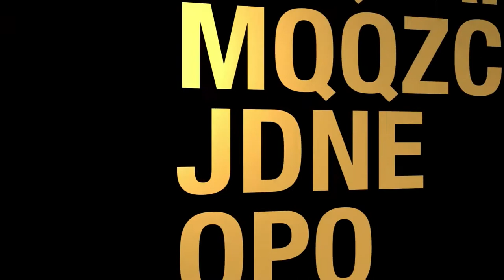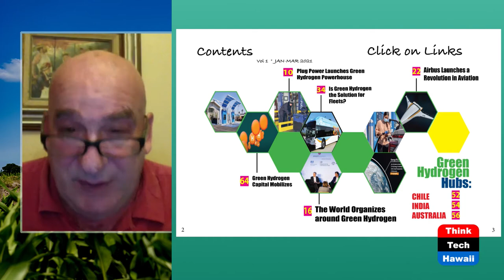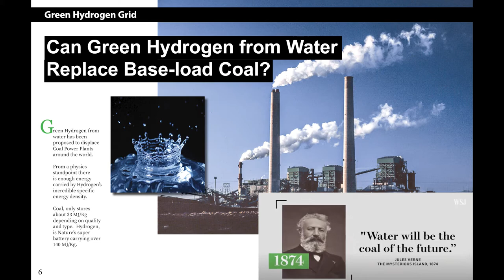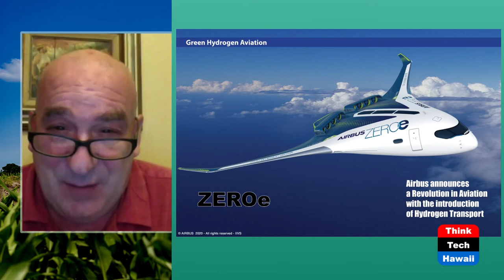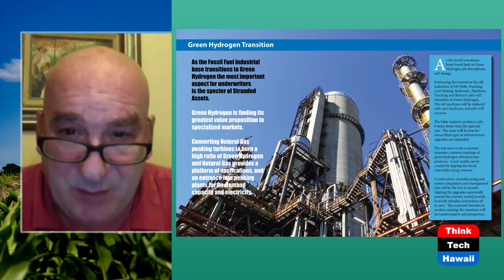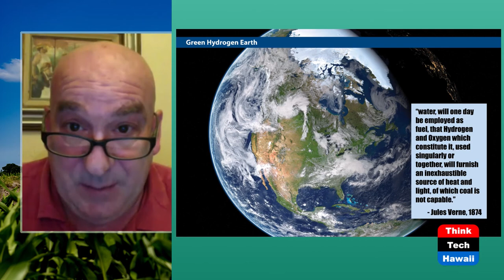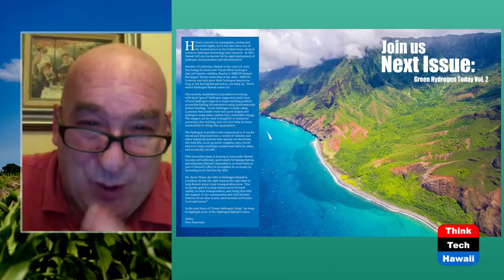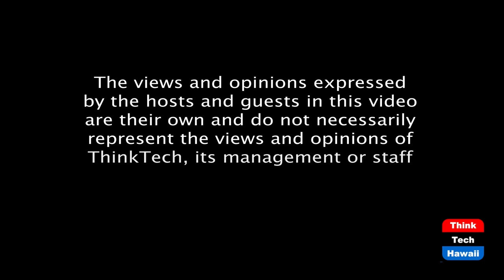'Green Hydrogen Today' Launches (Hawaii: State Of Clean Energy)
The World Focuses on Green Hydrogen.  The host for this episode is Mitch Ewan.  The guest for this episode is Toby Kinkaid.

Green Hydrogen Today launches as an industry trade journal focusing on the emerging Green Hydrogen Economy.  As the world transitions from Fossil Fuels a new energy paradigm is emerging which replaces fossil fuels with clean fuels produced from Renewable energy and Water.  As a water-cycle, instead of a Carbon-cycle, all of the toxicity and scarcity of fuels can be avoided.  Producing clean Hydrogen fuel from water provides a potent, safe (being lighter than air escapes if breached), universally available feedstock being based on water, and 100% non-toxic when used.  Hydrogen fuel when used returns to water and heat as the only emissions.  The Green Hydrogen Economy will replace our fossil fuel based world and provide more energy, for more people, everywhere on the planet.  An industrial revolution is emerging in the 21st century, and it has a name:  Green Hydrogen.